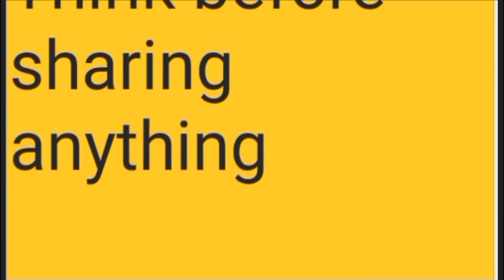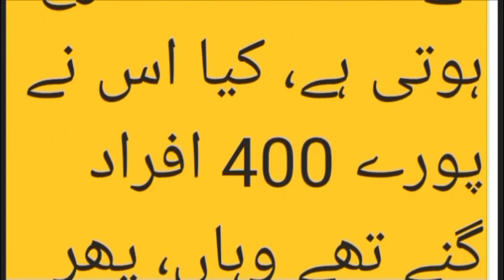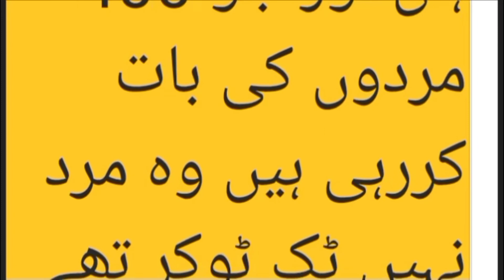Tiktoker Ayesha Akram Ke Sath Lahore Me Minar pr kia#AyeshaAkram